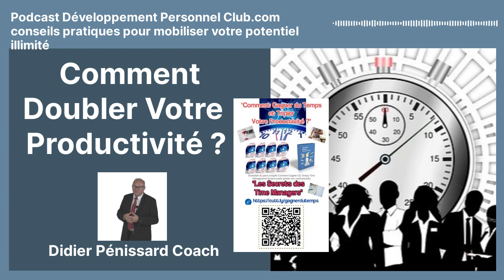Comment Doubler Votre Productivité ?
Une Minute de Coaching pour Doubler Votre Productivité. Comment doubler sa productivité est un leitmotiv de nombreux manager ? Il suffit de faire quelques adaptations simples pour observer des bons résultats dans ses tâches. La capacité de devenir plus productif dans ses activités est une affaire de méthodes. Je vous en propose ici 4 qui m’ont donnés de bons résultats:
1. Prenez des conseils de personnes qui font mieux que vous les mêmes taches – ou a défaut, observez-les soigneusement et modélisez-les ! En leur demandant comment ils gèrent leur journée, vous apprendrez en quelques minutes ce qu’il vous aurait fallu des mois et parfois des années pour arriver au même niveau de productivité. Demandez donc leur mode d’organisation, de gestion du temps etc; et mettez à profit leur expérience. Souvent leur manière de voir, leurs idées sur la façon de procéder, leurs conseils vous seront utiles pour faire mieux et plus rapidement vos priorités. lire lire l'article podcast en entier)
Didier Pénissard coach est formateur et auteur de nombreux programmes de développement personnel. Il vous dévoile des techniques pour mobiliser votre potentiel illimité qui sommeille en vous.
« Comment Doubler Votre Productivité et gagner 3 Fois plus de Temps : je découvre